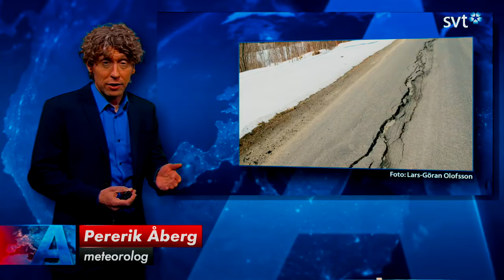Kändaste vårtecknet..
Kändaste vårtecknet som är övervarvade motorcyklar :-)
Vädret 130411.